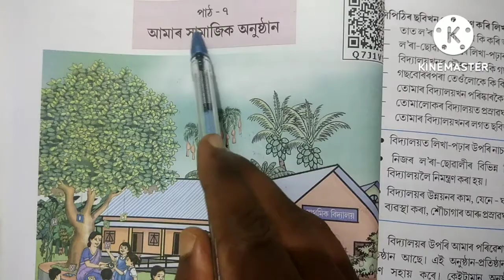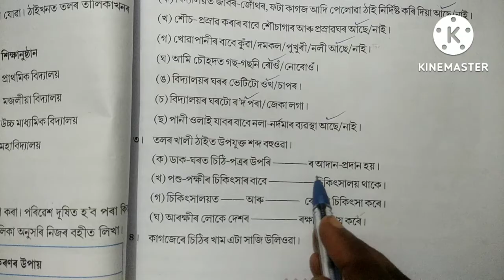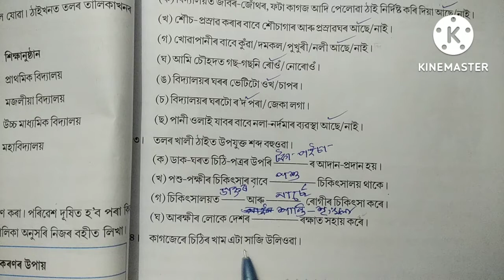আমাৰ সামাজিক অনুষ্ঠান, চতুৰ্থ শ্ৰেণী, পৰিৱেশ Class 4 EVS lesson 7 (amar hamajik onusthan)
class 4 EVS Chapter 7 Assamese medium
class IV porivesh
class 4 poribesh Chapter 7 Assamese medium
Amar hamajik onusthan, question answer